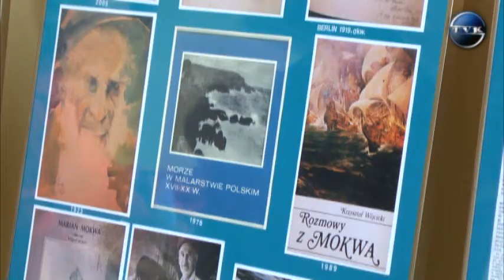Dwie wystawy w gościcińskim Dworku Kultury...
W Gminnym Ośrodku Kultury w Gościcinie odbył się jubileusz 35 - lecia pracy twórczej Macieja Tamkuna i otwarcie wystawy Edmunda Kamińskiego pt. „Marian Mokwa - marynista kaszubskiego lądu i morza".